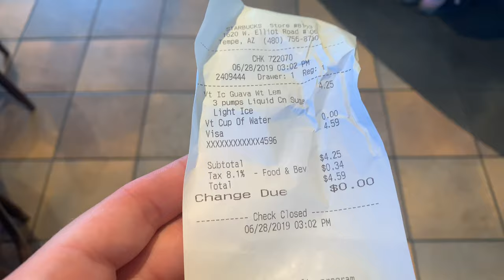The Person in front of me DECIDES WHAT I DRINK AT STARBUCKS | Rachel C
Hi all! I visited Starbucks and thought well... I've wanted to do this challenge so why not do it rn in Starbucks! Results are interesting! Thanks for all the love!